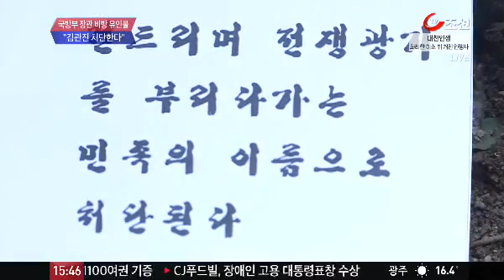국방부 인근서 삐라 수백장 발견..."김관진 처단한다"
[앵커]
오늘 서울 용산의 국방부 주변에서 김관진 장관을 비방하는 내용의 유인물 490여장이 발견됐습니다. 취재기자 전화로 연결해 보겠습니다. 최윤정 기자, 어떻게 된겁니까?